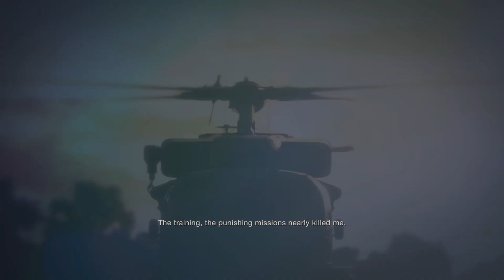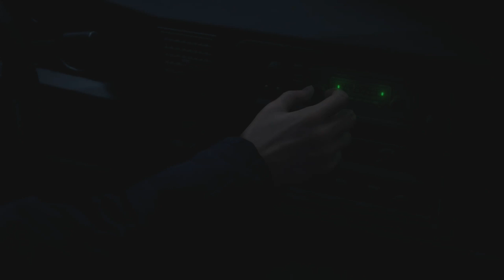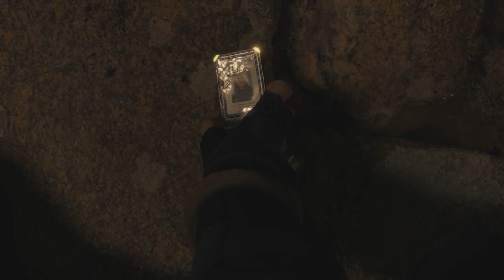Mikkomies: Resident Evil 4 Remake suomeksi osa 1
Enää ei tarvi odottaa!